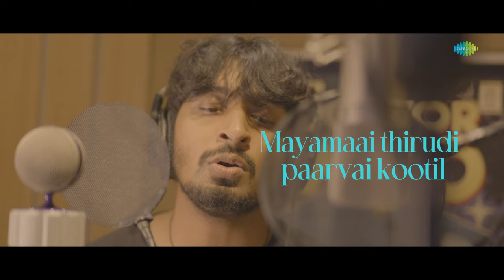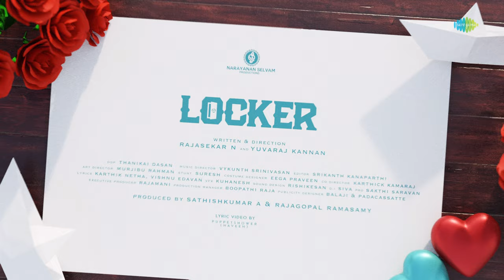Love Panna Podhume - Lyrical Video | Locker | Vignesh Shanmugam, Niranjani | Vykunth | Adithya RK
Here is the lyrical video of the romance-filled "Love Panna Podhume" from 'Locker' starring Vignesh Shanmugham, Niranjani Ashokan in lead roles. Directed by Rajasekar N Yuvaraj Kannan. Music composed by Vykunth Srinivasan

Song Title : Love Panna Podhume
Album / Movie: Locker
Composed by Vykunth Srinivasan
Lyrics - Karthik Netha
Vocals - Adithya RK, M. M. Monissha.

Composed, Arranged & Programmed
by Vykunth Srinivasan
Bass Guitars & Acoustic Guitars by Chris Jason
Keyboard, Synth & Rhythm Programmed by Vykunth Srinivasan
Additional Music Programmed by Adrik Gideon
Additional Rhythm Programmed by Micahiah Maresha
Creative Consultant - Aadhithya

Recorded at Krimson Avenue Studios, Chennai.
Recorded Bass Guitars at Gideon Galaxy Studios,Chennai.  Engineered by Adrik Gideon.
Mix and Master : Rupendar Venkatesh
Music Co Ordinator - AK Arun

Movie Credits:
Directed by Rajasekar N and Yuvaraj Kannan
DOP : Thanikai dasan
Music Director : Vykunth Srinivasan
Editor : Srikanth Kanaparthi
Stunt : Suresh
Costume designer: Eega Praveen
Editor: Srikanth kanaparthi
Art director: Murjibu rahman
Co director: Karthick kamaraj
Lyrics: Karthik netha, Vishnu edavan
Vfx: Kuhanesh
Sound design: Rishikesan
D.I: Siva
Pro: Sakthi saravan
Executive producer: Rajamani
Production manager: Boopathi raja